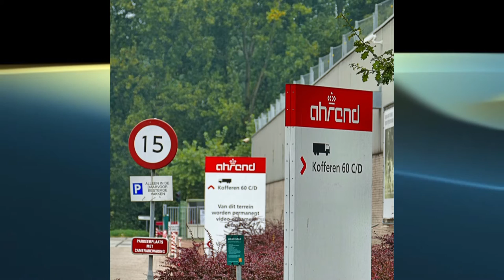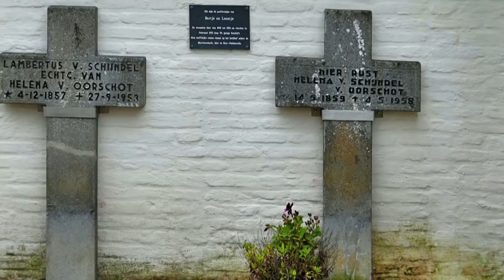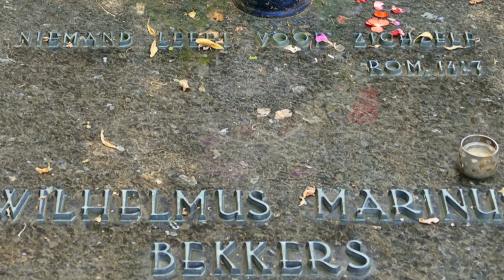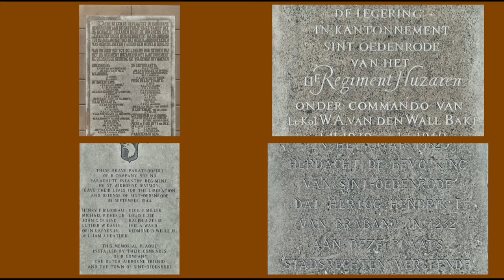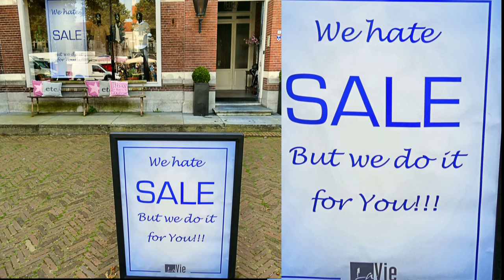InZicht: Sint Oedenrode (NL) - deel 1